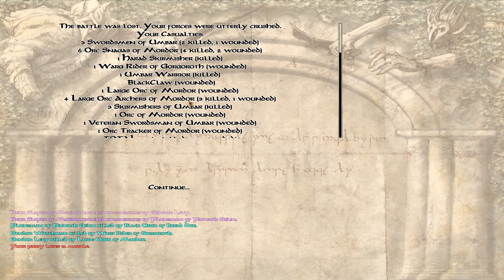[6] Gondor Gamble - The Last Days of the Third Age Umbar : M & B Warband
The Last Days of the Third Age is a Lord of the Rings based modification for M & B Warband.  Join me as I take an Umbar warrior to a state of war!